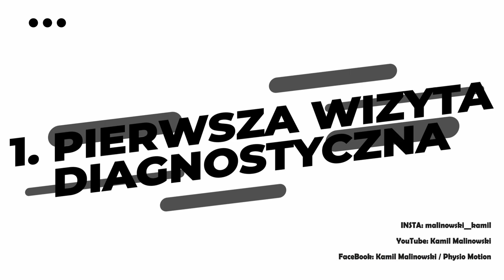5 BŁĘDÓW W PLANOWANIU TRENINGU!!